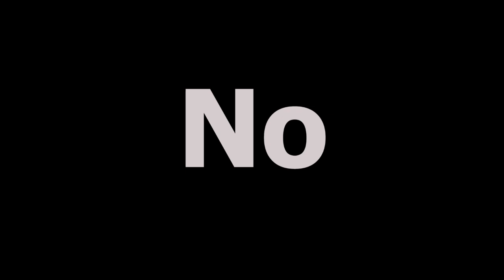Is Hippo Milk Pink?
Can You Die From Drinking Pink Hippo's Milk? Yes or no?
The pink hippo milk rumor has been spreading across the Web for some time, but it really gained footing in 2013, when National Geographic posted about the hippo's rose-colored milk on both its Facebook and its Twitter pages in 2013.

Like all mammals, hippos produce white or off-white milk for their young. Despite this fact, it's easy to see where some of the color confusion comes from. Hippos have no actual sweat glands, but they do have mucus glands, which release an oily secretion frequently referred to as "blood sweat" [source: Ritchie].

I'll be doing a new series called One Word Wonder for the next few months. I hope you enjoy!